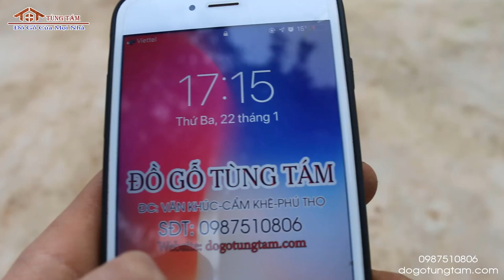Kệ Tivi, Sập Thờ anh Kế | Quang Húc, Tam nông, Phú Thọ